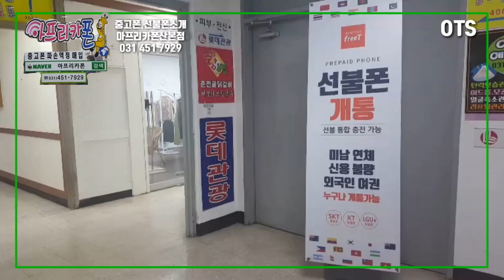아프리카폰산본점 중고폰판매.선불폰 [힐링여행/중고폰소개]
군포산본중고폰매입 아프리카폰
경기 군포시 산본로323번길 16-29 청송프라자406호

이 영상은 산본에 위치한
신규폰개통 중고폰매입판매 와 선불폰개통
알뜰폰개통 유심판매 하는
아프리카폰산본점 소개영상입니다

학생.주부 남녀노소단골분들이 많고
외국인분들이 많이 이용하고
실제 대표님은 워킹맘이시고
해외봉사도 많이 하시고 실제 수익금에
일부가 아프리카 나라에 후원이 되고
있는 따뜻한 매장입니다,

지나시는길에 방문하셔서
차도 드시고 사장님과
이야기만 잠깐 하셔도
금세 사장님의 따뜻한 마음을
발견하실거에요
많은 이용부탁드립니다

안녕하세요.OTSTV
OTS는 Open Total Service
창업토탈서비스 소개합니다
창업.마케팅.컨설팅해드립니다.

☆멋진곳 멋진차 멋진분 만나고
☆영상이 즐거우셨다면 좋아요!를 눌러 OTSTV영업마스터를 응원해 주세요

보고 유익하셨다면 좋아요 해주세요!!